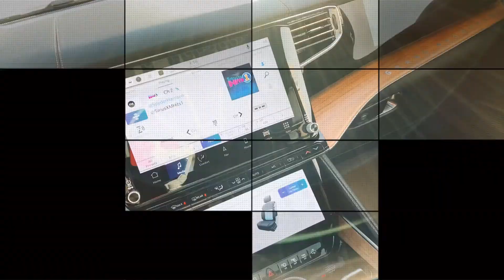A Quick Look at 2022 Jeep Grand Wagoneer Series III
Check out this gorgeous 2022 Jeep Grand Wagoneer Series III that just arrived at Indian Head Chrysler Dodge Jeep Ram Ltd.! Ask about our factory order program so you can have one of your very own!

It comes with massaging seats, seven LED display screens, Jeep Active Drive Technology, up to 8-passenger seating, Heads Up Display and more!

Visit: 501 Johnston Ave, Indian Head/8am-5pm from Monday to Saturday